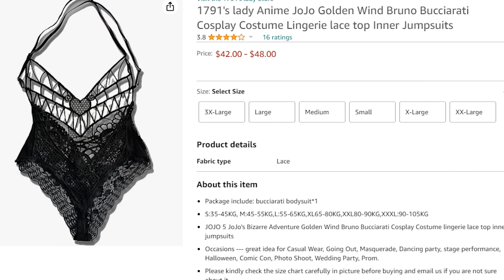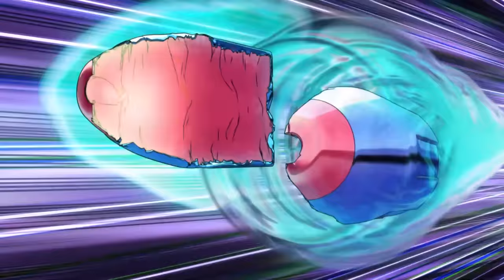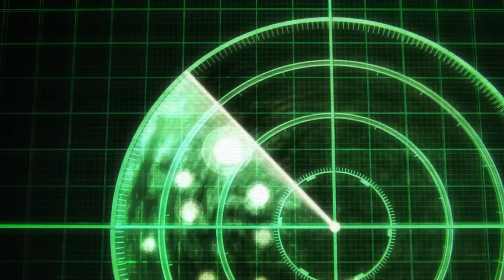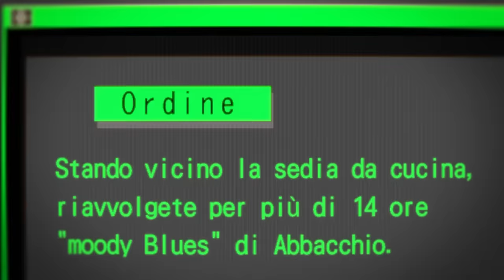Trở thành trùm Mafia Ý trong vòng 1 tuần | Recap Xàm: JoJo phần 5